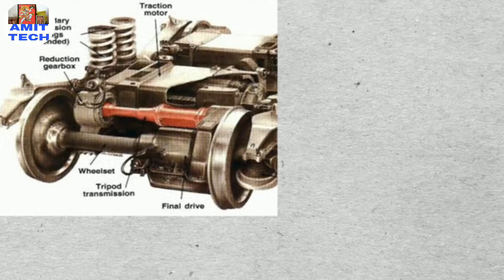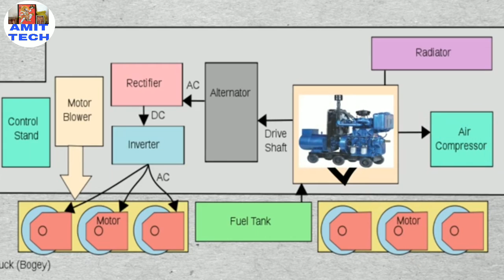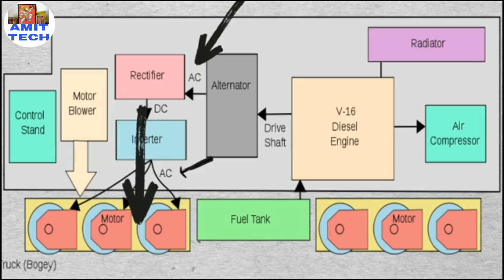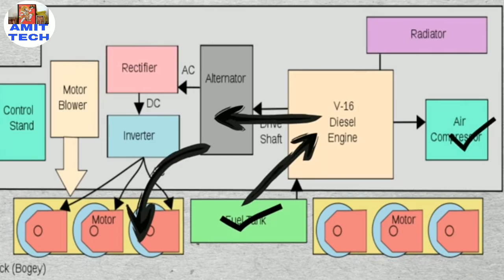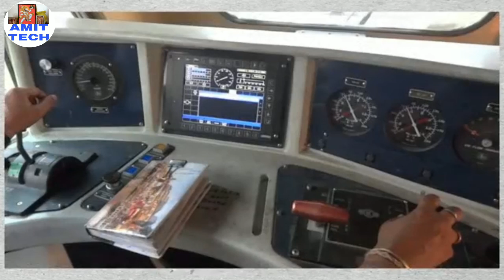How a diesel locomotive work..? डीजल इंजन कैसे काम करता है?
दोस्तों इस वीडियो में बहुत ही अच्छे से समझाया गया है की डीजल इंजन कैसे काम करता है और ये इलेक्ट्रिक इंजन से कितना अलग है